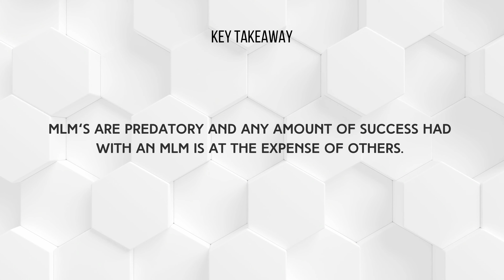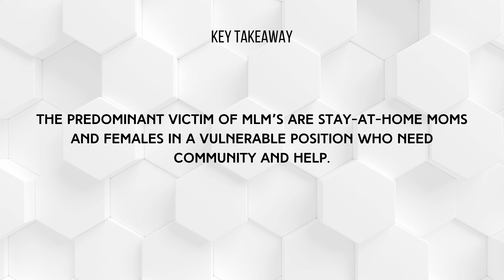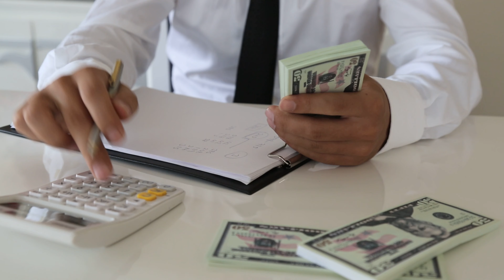Hey, Hun… A deep dive into the world of MLM’s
Hey, Hun by Emily Paulson is a book about the authors personal experience as a top earner in a MLM. She highlights the inner workings, the predatory nature, and the abuse of desperate down-line recruits.

✨iPad Pro
✨Apple Pencil
✨Sony A7R
✨Sony 24-70 Lens
✨Fave RGB light
✨Hexagon RGB lights
✨Favorite Key/Main lights
✨Acrylic Monitor stand
✨Favorite Microphone

📚 Books from Videos
✨I Will Teach You to Be Rich
✨Psychology of Money
✨Atomic Habits
✨Simple Path to Wealth
✨Never Split the Difference
✨Make Time
✨Economics in One Lesson
✨Millionaire Next Door
✨Finance for the People
✨Hey Hun

📗Great Kid Money Books
✨Billy the Borrowing Blue-Footed Booby
✨Princess Persephone's Dragon Ride Stand
✨Shark Scam
✨Princess Persephone Loses the Castle
✨The Four Money Bears
✨Rock, Brock, and the Savings Shock
✨Isabel's Car Wash
✨Save It!
✨Earn It!
✨Money Plan

Chapters
0:00 Hey, Hun MLM
0:40 Predatory MLM's
1:10 Smoke and Mirrors
1:45 Preferred Victim
2:30 The Author